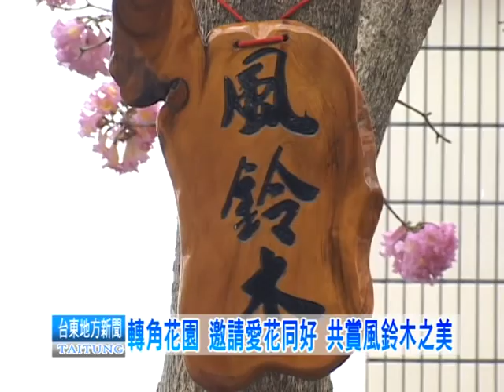120106轉角花園 邀請愛花同好 共賞風鈴木之美.mpg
一朵朵盛開的桃紅色的花朵,高高掛在3公尺高的大樹上,這是風鈴木的樹花,也是巴西國花,如果沒仔細看的話,可能還會以為是櫻花或假樹花,這美麗的風鈴木就藏身在長沙街的巷弄之中,靠近鱺魚山這裡,屋主因為非常喜愛這風鈴木,特別邀請民眾,可在1月8號當天,前往轉角花園,與大家共享風鈴木之美